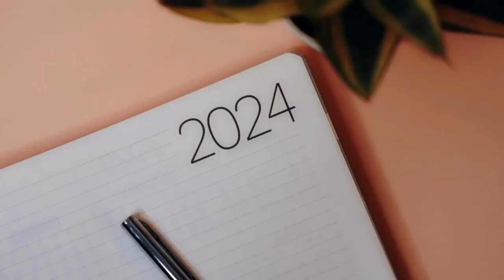Desempleo, cuentas claras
¿Qué pesa más en la balanza el empleo o el desempleo? En LaDefensaEc desnudamos las cifras de la empleabilidad en el país, te contamos a detalle cuántos ecuatorianos están en el limbo laboral.
Donald Díaz  con la información.